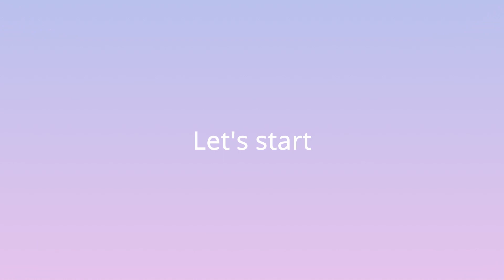Logic - Call Ben Tan